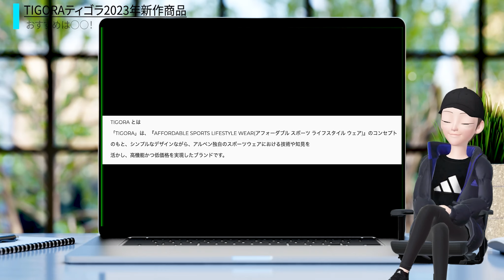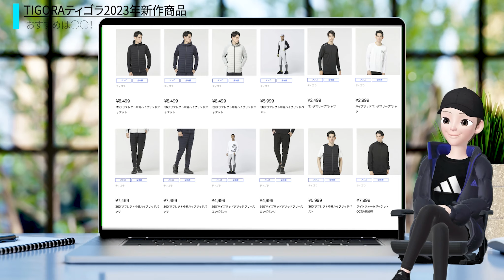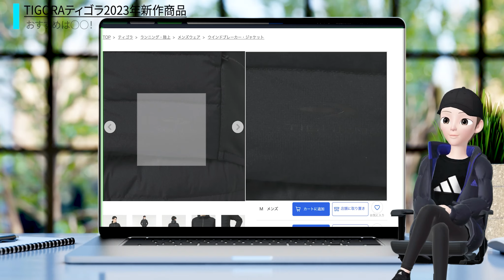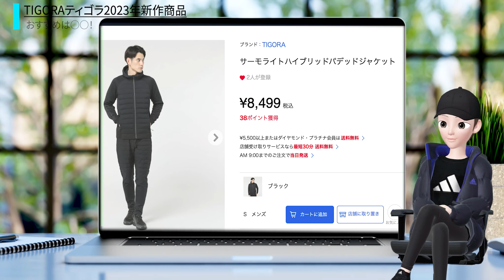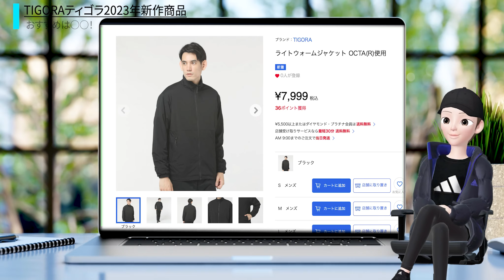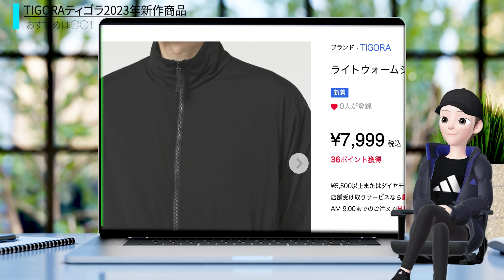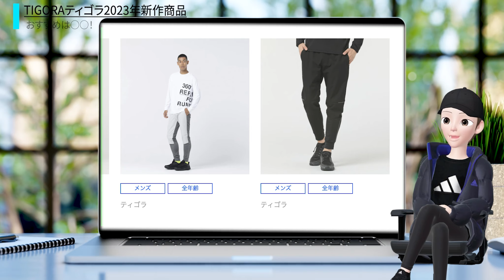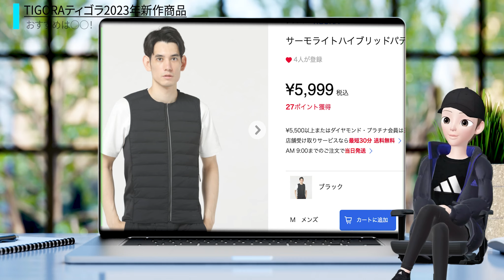【アンダー1万】冬の練習にはマストなおすすめアイテムを紹介【ティゴラ】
投稿から時間の経ったvlog
限定動画を投稿しています。
チャンネルの応援としてメンバーシップよろしくお願いします！

まるお製作所RCは月額1500円でサブ３達成のためのトレーニングプログラムを見放題のオンラインチーム！質問もできます！